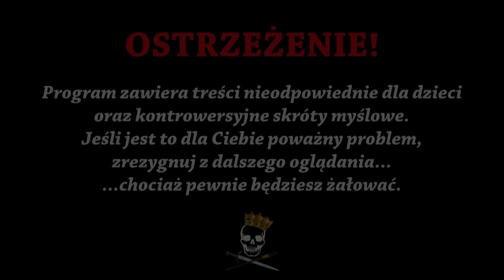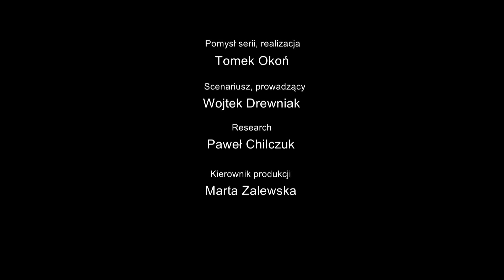Służby, szabla i majtki - Jerzy Pawłowski. Historia Bez Cenzury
kod: historiabezcenzury
Teraz wyjątkowa Promocja Specjalna! 2-letni plan ochronny plus bonusowy prezent z ogromną zniżką!

Dzisiaj opowiemy Wam o podwójnym agencie, a jednocześnie wybitnym sportowcu – Jerzym Pawłowskim. Jaką rolę odegrał nasz bohater w trakcie Powstania Warszawskiego? Czy był dobrym agentem i czy jesteśmy w stanie to dzisiaj ocenić ze stuprocentową pewnością? Co chciał zrobić z majtkami Jerzego jego kolega i jak wymazywano jego postać ze społecznej świadomości? O tym wszystkim opowiemy Wam w dzisiejszym odcinku. Zapraszamy do oglądania!

Źródła informacji:
J. Pawłowski, Najdłuższy pojedynek
S. Koper, Polscy szpiedzy 2